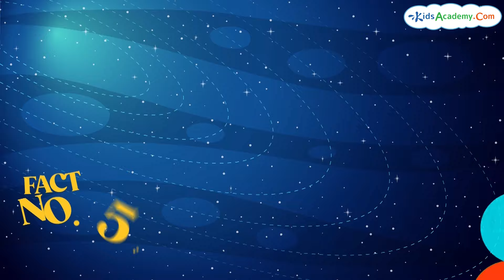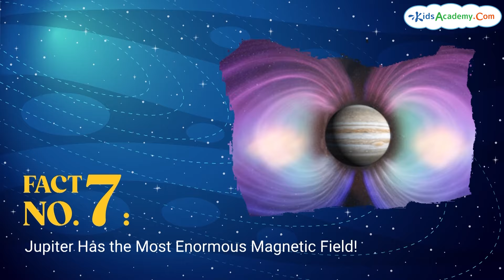Our Solar System - Amazing Facts for Kids. Kids Academy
Embark on a space-tacular journey with our new educational video for kids! 🌌🚀
Get ready for a cosmic adventure filled with learning, and jaw-dropping facts about our incredible solar system! If you are interested in facts about the solar system, about the planet Earth, Mercury, Venus, or any other planet - we invite you to an informative and interesting video about space, and the solar system from the Kids Academy.

00:00 - Start
00:27 - Mars Is the Home of the Tallest Volcano
00:47 - The Fastest Planet of the Solar System Is Mercury
01:03 - Jupiter Is the Cosmic Protector of the Solar System
01:23 - Neptune’s Winds Are Faster than Supersonic Jets
01:45 - Mercury Has Extreme Temperature Swings
02:12 - Uranus Does a Cosmic Cartwheels
02:31 - Jupiter Has the Most Enormous Magnetic Field
02:49 - Venus Is the Hottest Planet of the Solar System
03:08 - Venus Has a Retrograde Rotation
03:30 - Saturn’s Rings Are Made of Ice and Rock